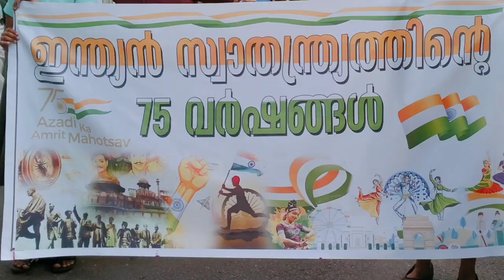INDEPENDENCE DAY RALLY ELENTHIKARA #2022 elenthikara happyindependenceday kerala #2022